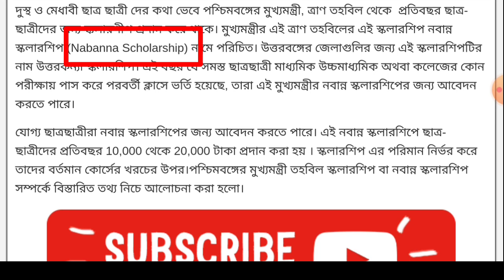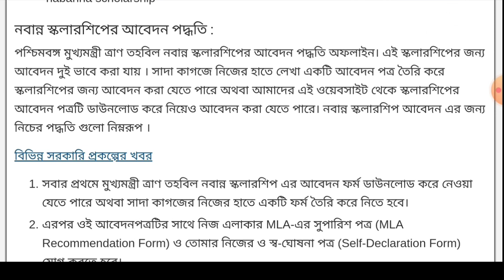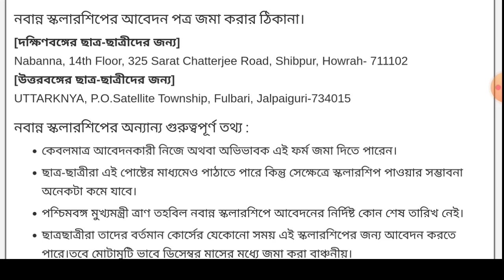Nabanna Scholarship 2020 | Application Form Download | How To Apply | Madhyamik,H.S scholarship 2020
(1)hs scholarship 2020 west bengal,
(2)hs pass scholarship 2020,
(3) Madhyamik scholarship 2020,
(4) Madhyamik Pass scholarship 2020,
(5) Madhyamik & H.s government scholarship of west bengal 2020,
(6)H.S Scholarship,
(7) Class 10 scholarship,
 (8) Class 12 government scholarship west bengal
(9) Madhyamik 2020 scholarship,
(10) Swami Vivekananda Merit cum Means
Scholarship 2020

Online form fillup vidyasaarathi scholarship NSDL scholarship how to online form fill up 2020
NSDL scholarship online form fillup step by step Best scholarship for madhyamik student Top scholarship for HS student Indian biggest scholarship with the Sarathi online
form + step by step NSDL scholarship online form fill up in Bengali
how to online form fillup NSDL scholarship in BengaliWest Bengal best NSDL scholarship
scholarship for indian students to study abroad
wb scholarship status 2019207
wb scholarship
wb scholarship form online 2020
wb scholarship kaise check kare
wb scholarship status check 2020
wb scholarship for college students
wb scholarship status check
wb new scholarship 2020
wb oasis scholarship status check

scholarship 2020, scholarship form, scholarship news, scholarship result 2020,
scholarship exam, scholarship app, scholarship application, scholarship apply, scholarship after 12th, scholarship bengali,
b.ed scholarship 2020, b tech scholarship 2020, scholarship for b.tech students, scholarship date, scholarship details, scholarship date 2020, scholarship for engineering students
madhyamik scholarship 2019 60 marks
madhyamik scholarship from bikash bhavan
scholarship madhyamik pass students 2020
madhyamik pass scholarship
uchch madhyamik scholarship
madhyamik pariksha scholarship
oasis scholarship 2019-20 problem
swami vivekananda school annual day
swami vivekananda school
swami vivekananda school dance 2018
swami vivekananda scholarship status check
swami vivekananda school annual day 2020
swami vivekananda school dance